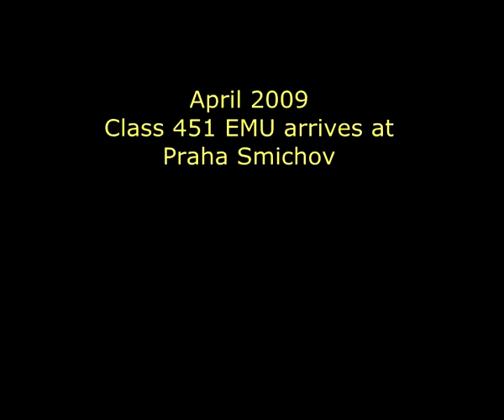Diesel & Electric railcars in the Czech Republic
Class 451 electric arrives at Praha Smichov, then a MVTV-2 work unit pushes overhead work cars at Hradec Králové, concludes with departures from Pardubice of a local train with an 810 railbus and then an express Pendolimo as station announcements are made in the background. Filmed in April 2009.